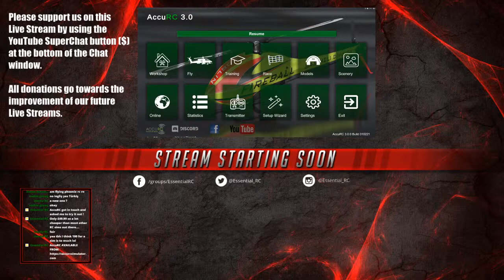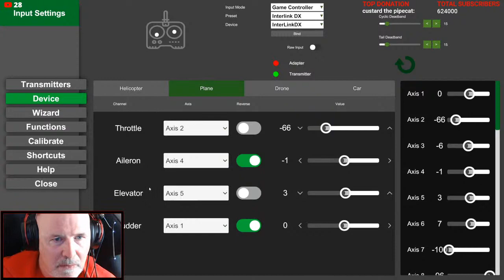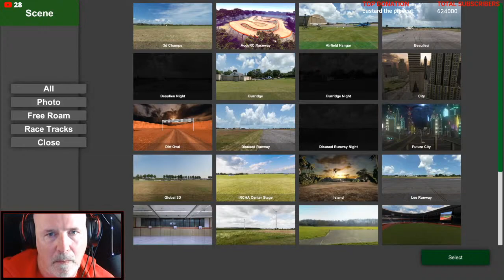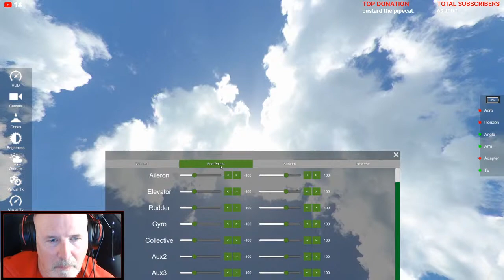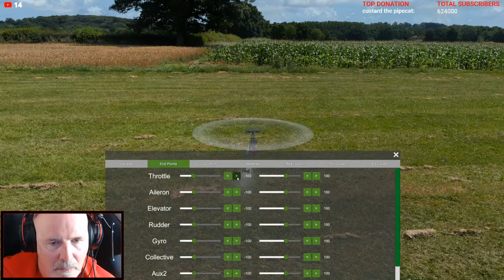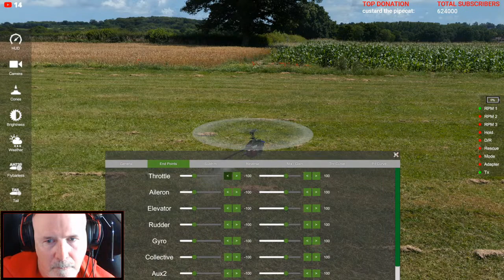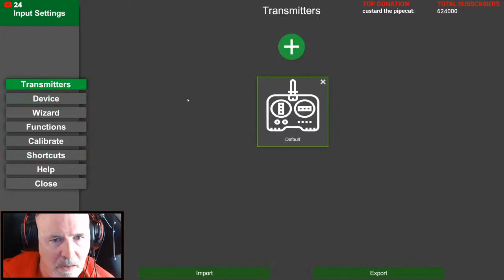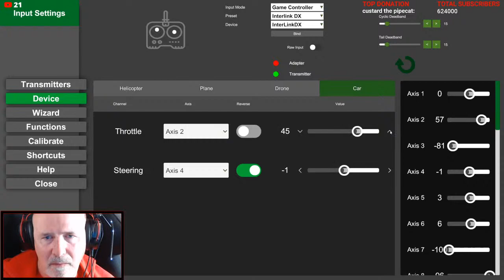ACCURC | THE BEST WAY TO LEARN RADIO CONTROLLED (RC) FLYING !!!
Demonstrating the best value RC simulator on the market for learning radio controlled flight.

DESKTOP PC from Chillblast.co.uk
Intel Core i9-9900K CPU, 8 Cores / 16 Threads, 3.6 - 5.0GHz
32GB DDR4 3000MHz Memory (2 x 16GB Sticks)
NVIDIA GeForce RTX 2080 Ti 11GB GDDR6 Graphics Card
1TB Samsung 970 EVO M.2 PCIe Solid State Drive
Seagate 6TB BarraCuda Pro 7200RPM Hard Disk
Corsair RM850x 80 PLUS Gold 850W PSU

Dell Alienware 34 Monitor - AW3418DW - 86.5cm(34") Super wide monitor x 2